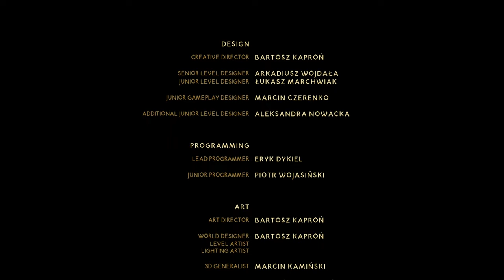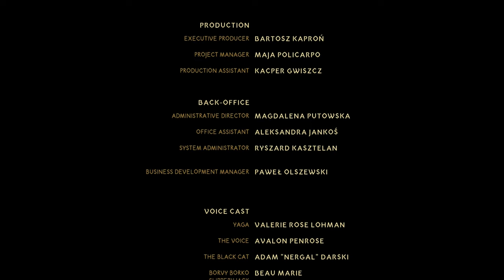Blacktail Silent Gameplay No Commentary Ending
Blacktail Silent Gameplay, No Commentary.